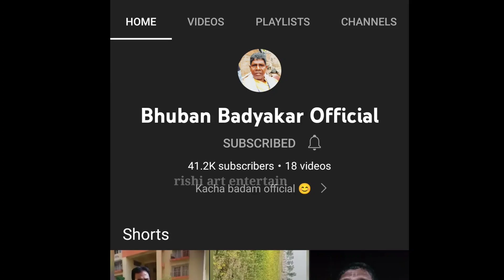kacha badam singer bhuban badyakar हुए मालामाल | manoj dey |bhuban badyakar official youtube channel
credit - bhuban badyakar , manoj dey

bhuban badyakar new car
bhuban badyakar income
kacha badam dance
ranu mondal
trending song
tiki video
moj video